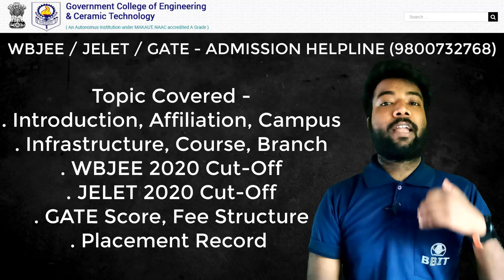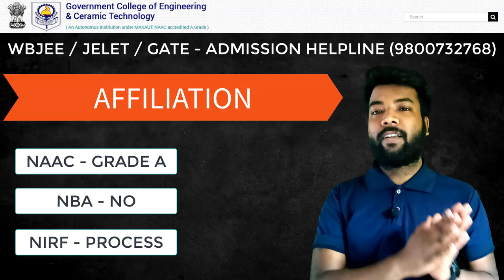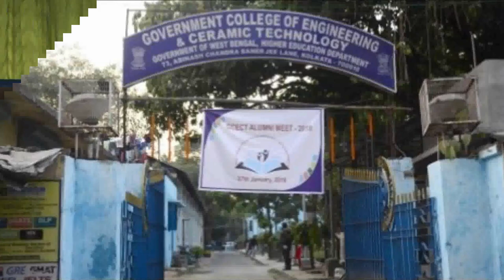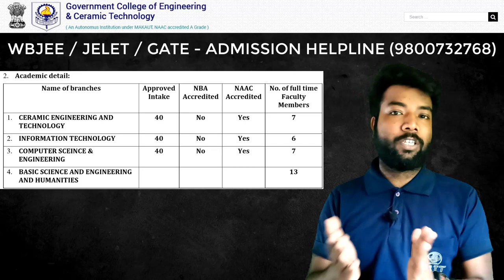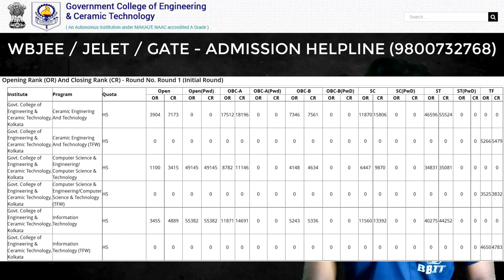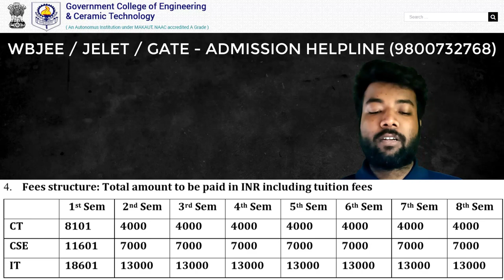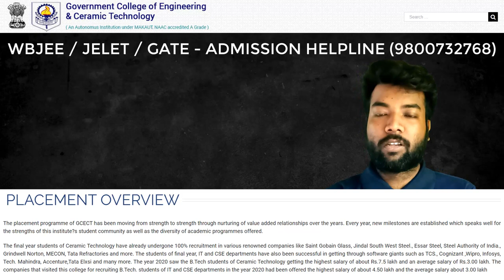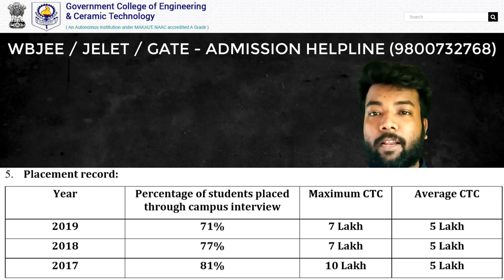Government College of Engineering & Ceramic Technology Review | WBJEE & JELET | Cutoff/Fee/Placement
The Government College of Engineering and Ceramic Technology (Full Review) formerly known as College of Ceramic Technology, is a premier academically autonomous government institute, affiliated to the Maulana Abul Kalam Azad University of Technology in Kolkata,

WBJEE & JELET Direct Admission Helpline No. 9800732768

Class Code: gynuzk3

Join Our WhatsApp Group / Telegram Group if You are a B.Tech Student Then Click the Link Below -